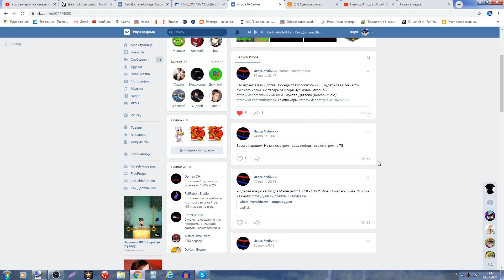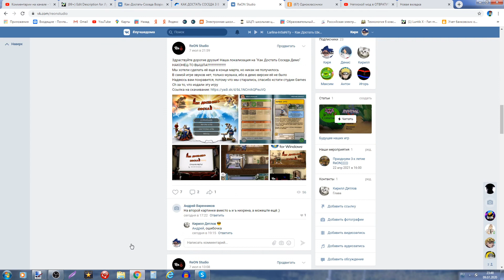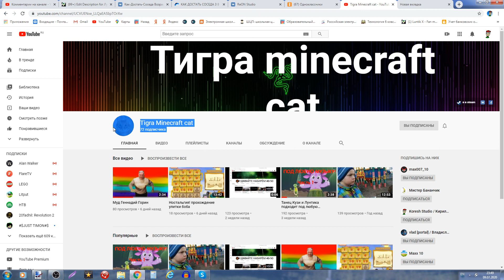C днём рождения Tigra Minecraft Cat!!! (ОБЯЗАТЕЛЬНО ЧИТАЙТЕ ОПИСАНИЕ)